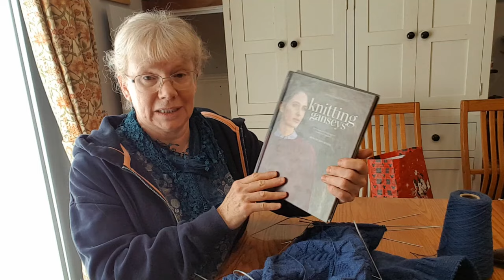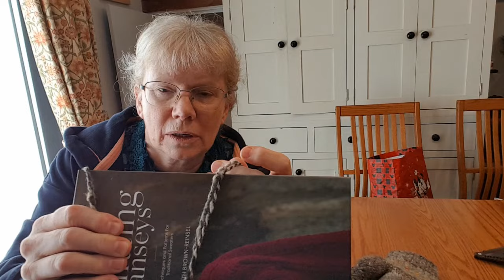Ep. 8 - Peg Loom Rug Tutorial - start to finish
The rest of this video is focusing entirely on my latest peg loom rug from start to finish, from spinning the yarn, making string heddles, warping, and finishing it off ready for use. A complete tutorial.
Hand knitting pattern for mittens is : 'Swiftly Knit Mitts' by Leslie Roth, I knitted these larger than Leslie's pattern, on 7mm double pointed needles for a floppier mitten that I then felted in the washing machine.